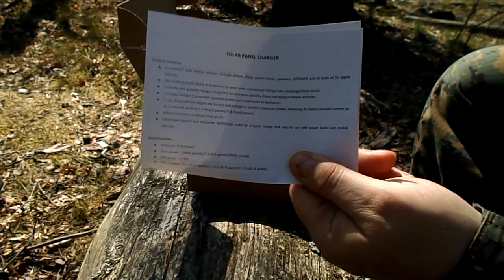Ładowarka solarna - panel solarny - mata solarna - Powerneed ES-4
Krótki opis tego urządzenia.

Wszelkie testy za jakiś czas będą dostępne w oddzielnych filmach.